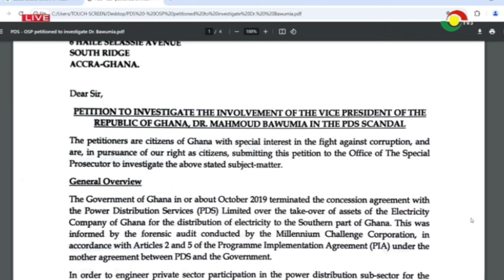ManifestoCheck: Focus on promises made to Zongo community